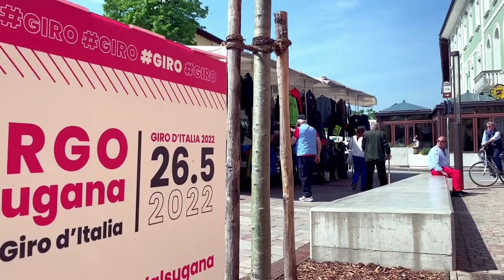BORGO VALSUGANA | CITTà DI TAPPA | GIRO D'ITALIA 2022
🚴🏻 Oggi vogliamo omaggiare il nostro bel borgo che ospiterà la partenza della 18a tappa de @ilgiroditalia 2022.

🎉 Borgo Valsugana si tinge di rosa per festeggiare un’occasione importante ed unica.

🏆 I campioni del ciclismo nazionale ed internazionale partiranno dal centro più importante della Bassa Valsugana che si prepara a festa per accoglierli nel migliore dei modi.

👚 Le piazze, il Corso Ausugum, le vetrine di negozi e uffici, il Castel Telvana si stanno colorando di rosa.

“Il nostro è un piccolo omaggio per festeggiare questo grande evento.”

👏🏻 W il giro e W Borgo Valsugana, il paese che amiamo

MAGARI POTREI DIVENTARE IL TUO AGENTE IMMOBILIARE DI FIDUCIA. 😉

𝑺𝒆 𝒄𝒆𝒓𝒄𝒉𝒊 𝒖𝒏'𝒂𝒈𝒆𝒏𝒛𝒊𝒂 𝒄𝒉𝒆 𝒎𝒆𝒕𝒕𝒂 𝒔𝒐𝒕𝒕𝒐 𝒊 𝒓𝒊𝒇𝒍𝒆𝒕𝒕𝒐𝒓𝒊 𝒍𝒂 𝒕𝒖𝒂 𝒄𝒂𝒔𝒂, 𝒆𝒔𝒂𝒍𝒕𝒂𝒏𝒅𝒐𝒏𝒆 𝒍𝒆 𝒒𝒖𝒂𝒍𝒊𝒕𝒂̀ 𝒈𝒓𝒂𝒛𝒊𝒆 𝒂𝒍 𝒗𝒊𝒅𝒆𝒐 𝒎𝒂𝒓𝒌𝒆𝒕𝒊𝒏𝒈 𝒊𝒎𝒎𝒐𝒃𝒊𝒍𝒊𝒂𝒓𝒆 𝒆 𝒂𝒍𝒍'𝒉𝒐𝒎𝒆 𝒔𝒕𝒂𝒈𝒊𝒏𝒈, 𝒔𝒎𝒆𝒕𝒕𝒊 𝒅𝒊 𝒄𝒆𝒓𝒄𝒂𝒓𝒆 𝒆 𝒂𝒇𝒇𝒊𝒅𝒂𝒄𝒊 𝒍𝒂 𝒕𝒖𝒂 𝒑𝒓𝒐𝒑𝒓𝒊𝒆𝒕𝒂̀ 𝒊𝒏 𝒆𝒔𝒄𝒍𝒖𝒔𝒊𝒗𝒂.

𝑬 𝒔𝒆 𝒕𝒊 𝒑𝒊𝒂𝒄𝒆 𝒊𝒍 𝒎𝒊𝒐 𝒎𝒆𝒕𝒐𝒅𝒐 𝒅𝒊 𝒍𝒂𝒗𝒐𝒓𝒐 𝒓𝒆𝒈𝒂𝒍𝒂𝒎𝒊 𝒖𝒏 𝒍𝒊𝒌𝒆 👍, 𝒎𝒊 𝒊𝒏𝒄𝒐𝒓𝒂𝒈𝒈𝒆𝒓𝒂𝒊 𝒂 𝒇𝒂𝒓𝒆 𝒔𝒆𝒎𝒑𝒓𝒆 𝒎𝒆𝒈𝒍𝒊𝒐! 🏎💨

📲 Chiama subito!!

🎬 Guarda il video e se ti piace regalaci un tuo like, lo facciamo con passione 😊‼️

Le presenti informazioni non costituiscono elemento contrattuale.